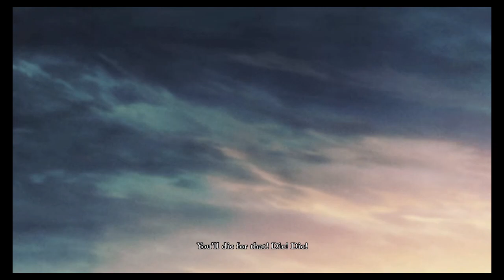Fire Emblem: Three Houses Blue Lions Playthrough #1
Playthrough of Blue Lions campaign. Visiting dialogue between missions for full experience.